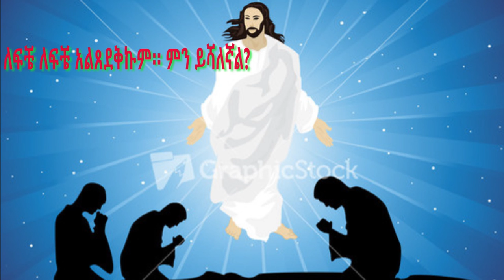ለፍቼ ለፍቼ አልጸደቅኩም፡፡ ምን ይሻለኛል? TSIDEKKE KESIS ASHENAFI G/M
Change to light